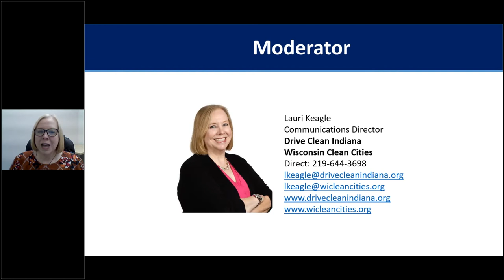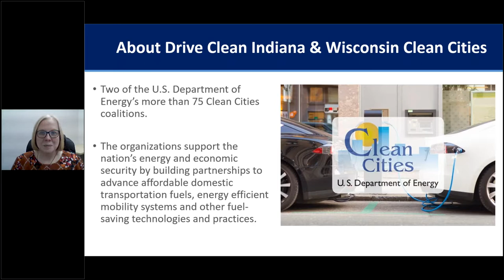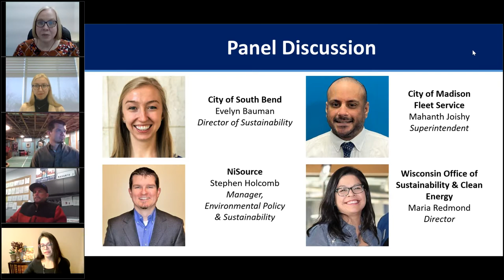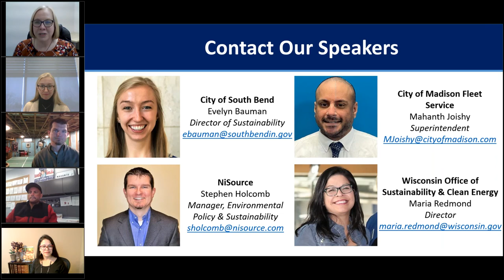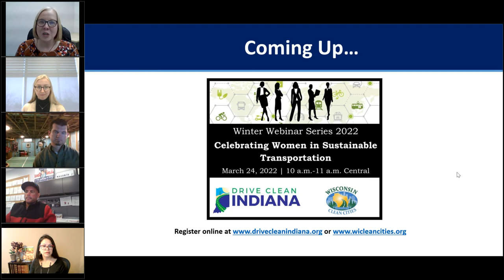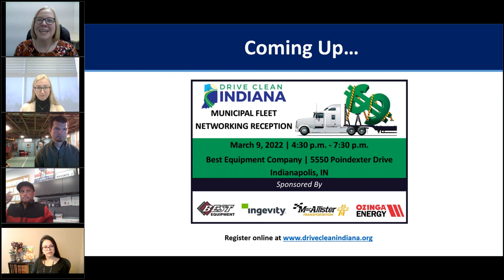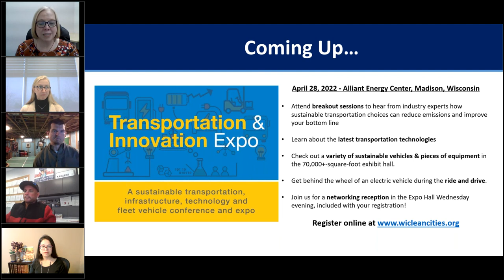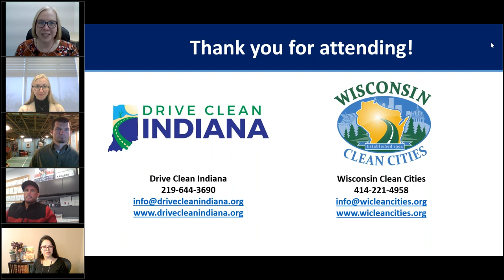Creating Your Decarbonization Plan Webinar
Join Drive Clean Indiana and Wisconsin Clean Cities for the 2022 Winter Webinar Series! The series continues with the Creating Your Decarbonization Plan Webinar. Hear from municipal, utility and business leaders who have created decarbonization plans about their methods for successful planning and implementation.

Scheduled speakers include:

Evelyn Bauman, Director of Sustainability, City of South Bend

Stephen Holcomb, Manager, Environmental Policy & Sustainability, NiSource

Mahanth Joishy, Superintendent, City of Madison Fleet Service

Maria Redmond, Director, Wisconsin Office of Sustainability & Clean Energy